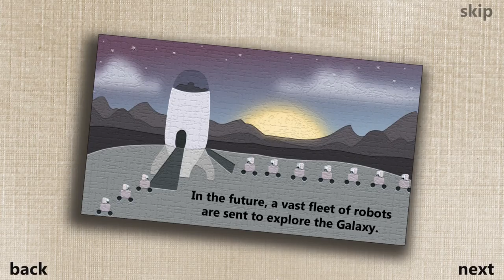BEEP Let's Play episode 1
A combination of platforming with a gravity gun, BEEP is an amazing physics-platformer. Despite its friendly art style, this is a hardcore platformer in the truest sense.
RECENT REVIEWS:
Mostly Positive (33)
ALL REVIEWS:
Very Positive (4,050)
RELEASE DATE:
6 May, 2011
DEVELOPER:
Big Fat Alien
PUBLISHER:
Big Fat Alien
Popular user-defined tags for this product:
Indie Platformer Adventure Puzzle Physics +